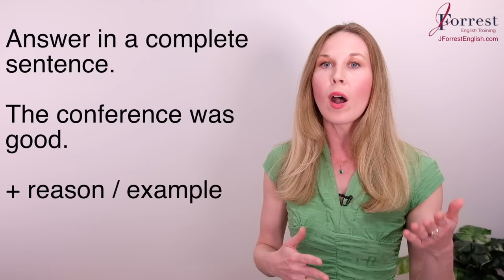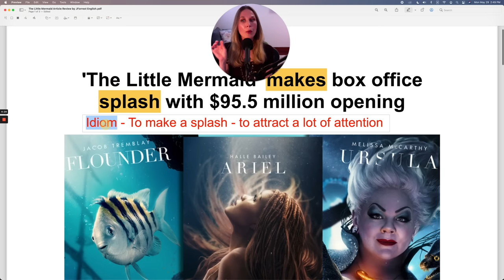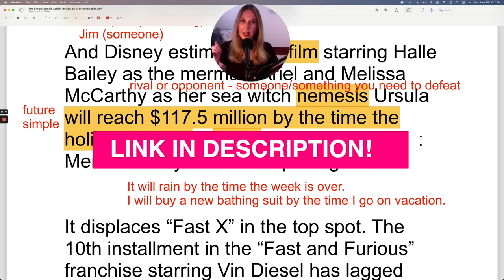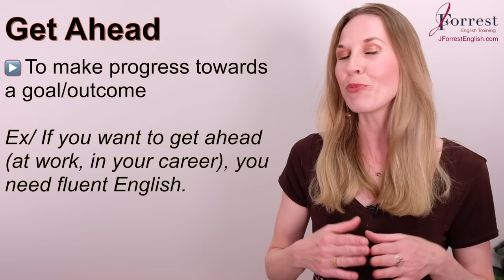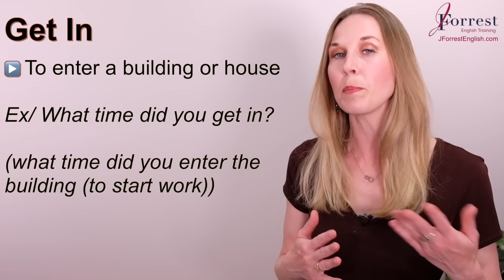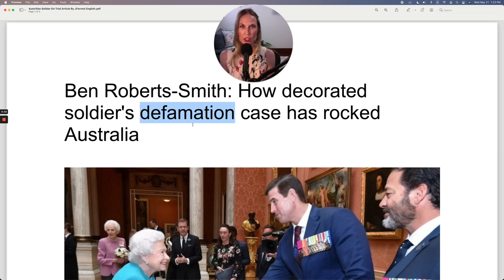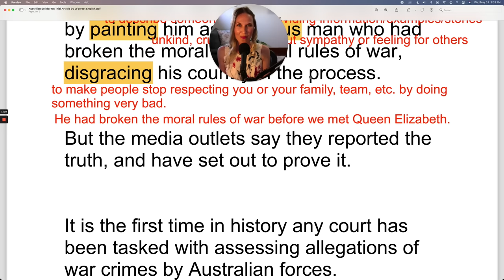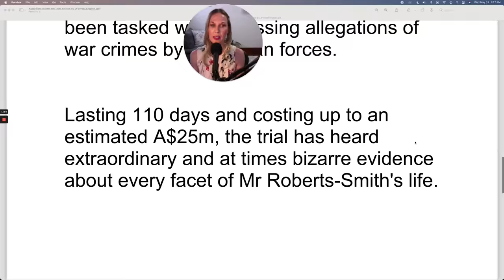Speak ADVANCED English in 60 MINUTES | American English Lesson (LESSON PDF + QUIZ)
Chapters:

00:00 – Welcome
01:13 – 10 Bad Speaking Habits
11:43 – News Review (Little Mermaid)
36:30 – Phrasal Verbs with Get
58:46 – News Review (Australian Solider)